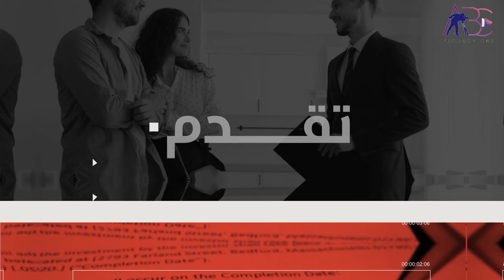MAISON DE ARY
🌟 في هذه الحلقة المثيرة، ستستمعون إلى:

قصة نجاح وكيف بنى إمبراطوريته في عالم تجارة الذهب.
لمحات من رحلته المهنية، والتحديات التي واجهها، وكيف تجاوزها.
نصائح قيمة للرواد ورجال الأعمال الطموحين في مجال تجارة الذهب.